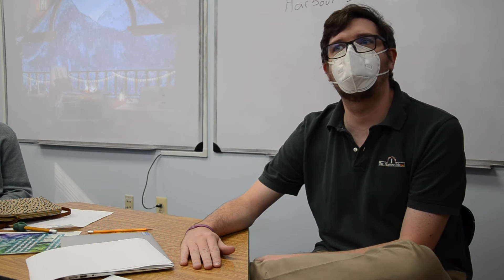Aleksei or Oletsky?